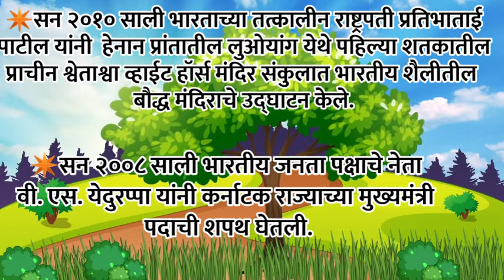आजचा सुविचार आणि दिनविशेष ।। Good Thought And This Day In History.29 May